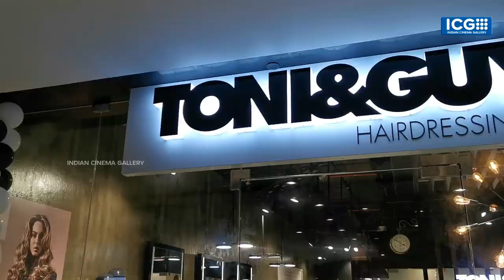കിടിലൻ ലുക്കിൽ നൂറിൻ ഷെരീഫ് സലൂൺ ഉത്ഘാടനത്തിനെത്തിയപ്പോൾ | Noorin Shereef at Tony & Guy Salon Launch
കിടിലൻ ലുക്കിൽ നൂറിൻ ഷെരീഫ് സലൂൺ ഉത്ഘാടനത്തിനെത്തിയപ്പോൾ | Noorin Shereef at Tony & Guy Salon Launch function held at Gokulam Galleria, Calicut.